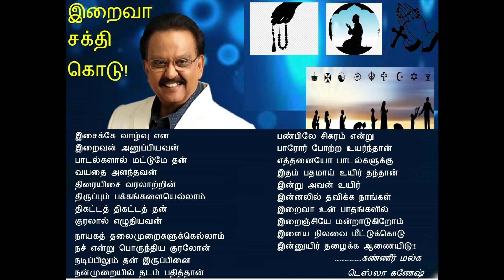Actor Vivek...Prayers for SPB Sir.....Mannil indha kadhal in Piano!!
SPB அவர்கள் விரைவில்  பூரண நலத்துடன் குணமடைய நடிகர் விவேக் அவர்களின் பிரார்த்தனை. மண்ணில் இந்த காதல் பாடலை பியானோவில் வாசித்து தன் பிரார்த்தனைகளையும் காணிக்கையாக்குகிறார்